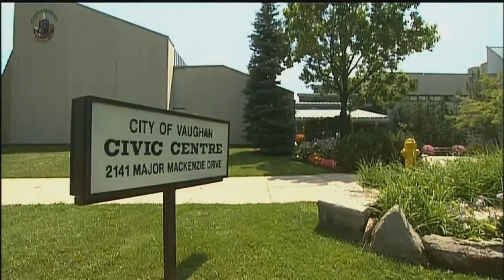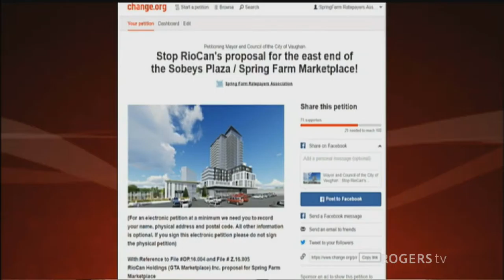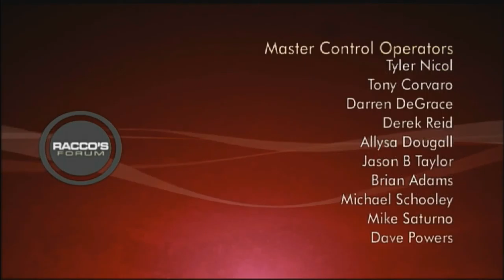Raccos Forum - Infill Development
June 6th, 2016. Join Mario Racco each week as he discusses an issue or topic facing York Region.